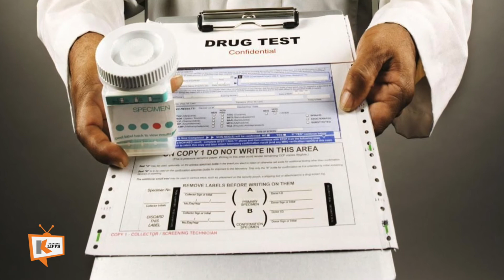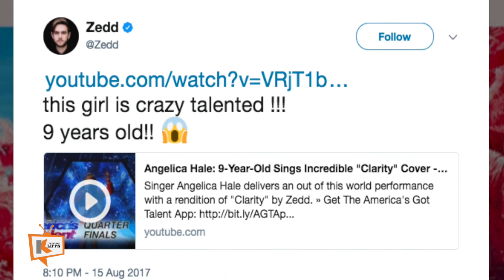Bird Flu, Random Drug Tests and America’s Got Talent on Trending Klipps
Bird Flu Outbreak in Pampanga, Random Drug Tests for Highschool students and a Filipina dominating America’s got talent, all of that in the latest Trending Klipps.